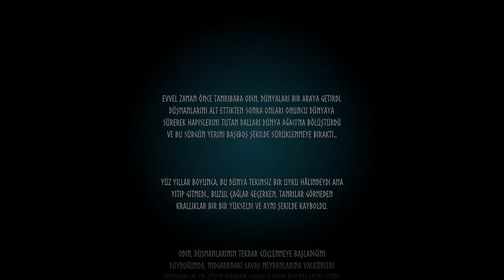VALHEİM YENİ BAŞLAYANLAR İÇİN #1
slm arkadaşlar bu bölumde birazcık haritayı gezip  aynı zamanda ev yapacak yer arıyoruz